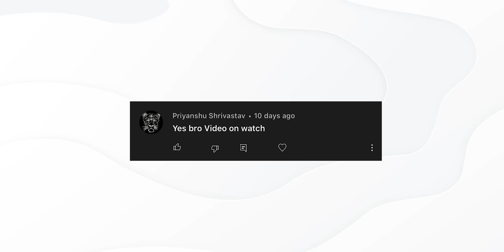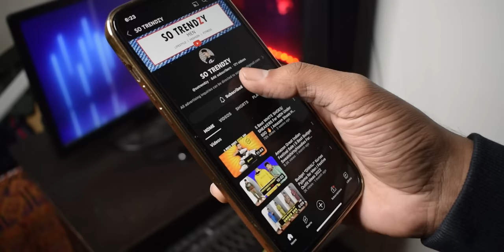🔥2023 - 5 Best BUDGET Watches for MEN Under 500 | Amazon Watches HAUL | UNBOXING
These 5 Best Affordable watches you can style with jeans, trousers,  shirts, suits, and almost every outfit. Let's do AMAZON Watch haul and do comment which one you like ?

Amazon Mega Fashion Days are live

Extra 10% cashback for prime customers.

☑️BEST BUY LINKS 👇

1. Louis Devin

2. Sonata Silver Analog Watch

3. TIMEWEAR Analog Men's Watch

4. Sonata SF Analog Black Dial Men's Watch

5. V2A Analog Watch

About this Video: Watch , men’s watch, watch fashion , gold watch , chronograph watch, most expensive watch ever, best watch collection , budget shopping, online shopping guide for men, online shopping india, amazon shopping guide, wedding watch, low budget, low budget fashion , wardrobe essentials, closet essentials ,mens fashion ,mens wardrobe essentials india,